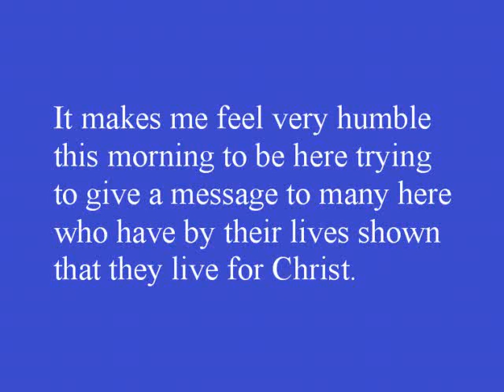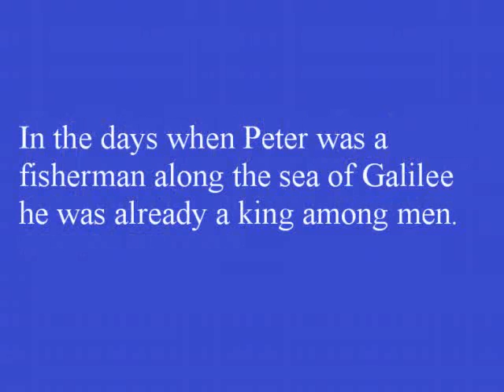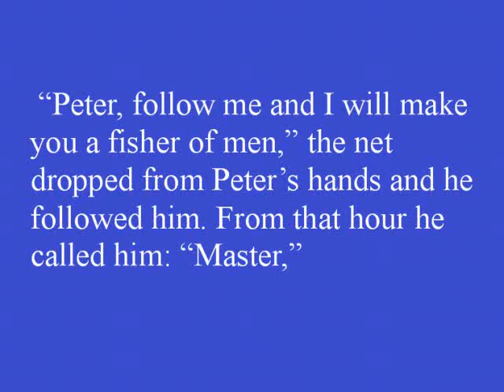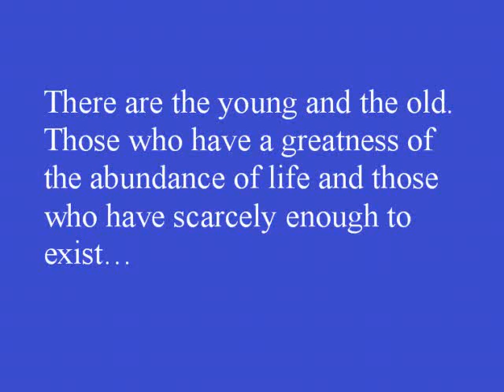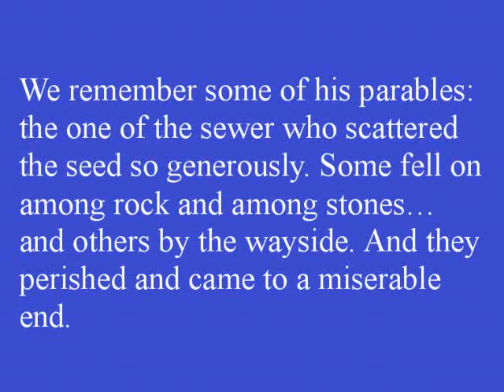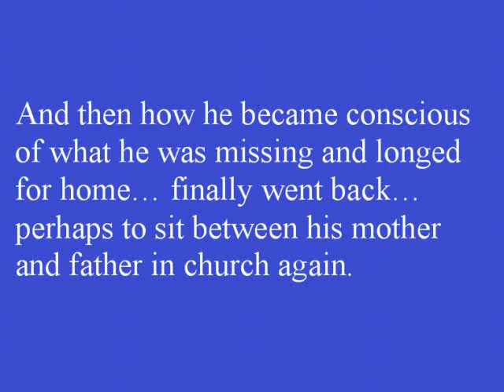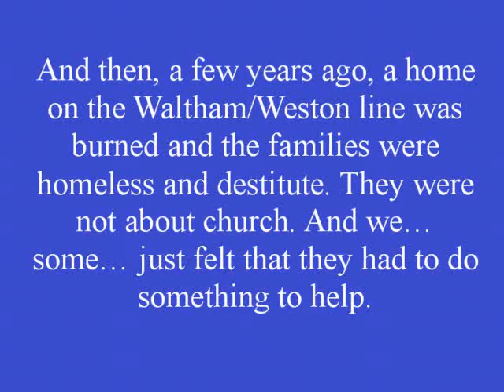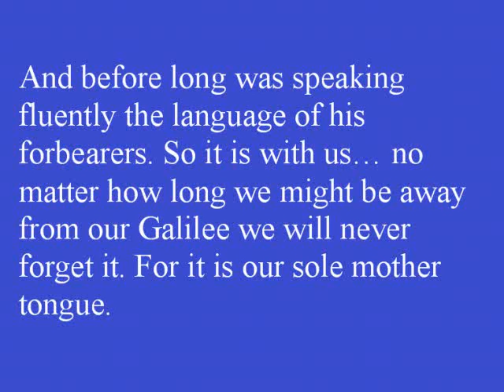PeterRock - P1.wmv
This is Part 1 of  Florence Harrington giving a sermon entitled "Peter the Rock" at the Weston United Methodist Church in Weston, MA on Layman's Sunday 1957.